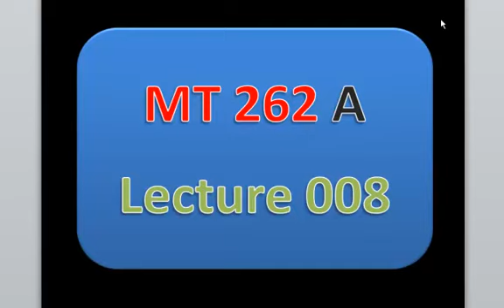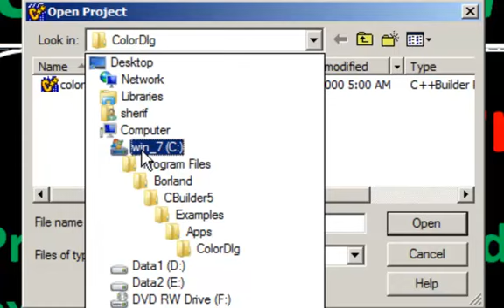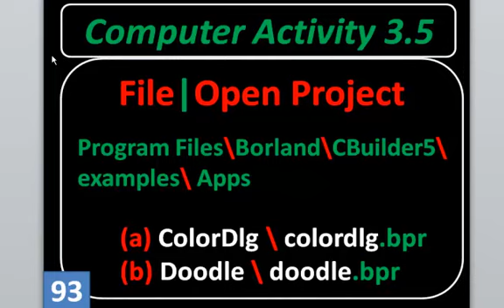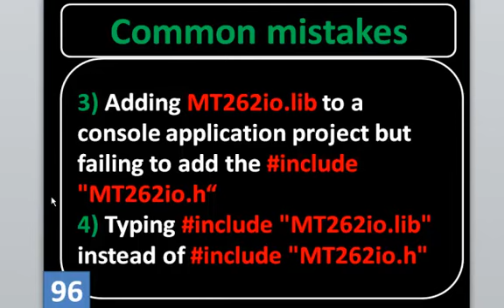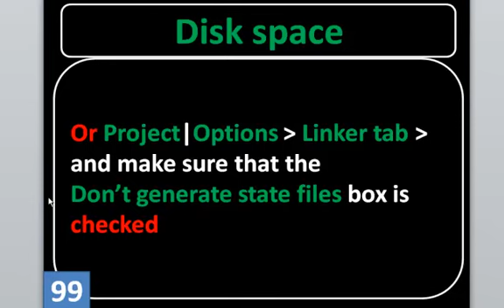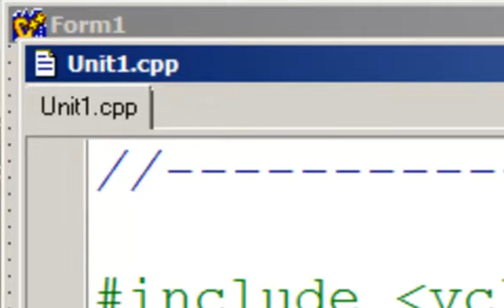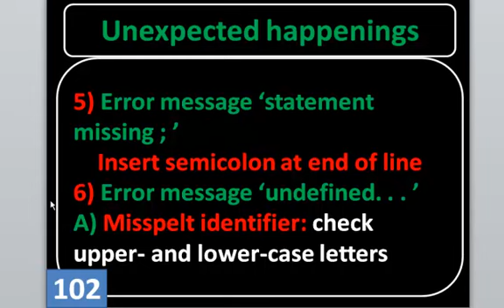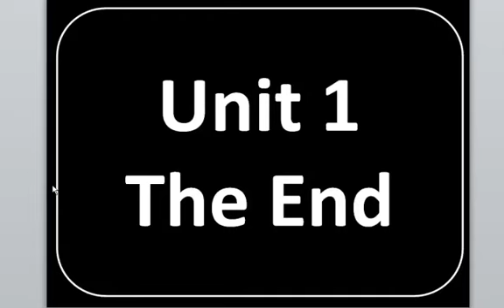MT262-A-Lesson-008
MT262 A
المحاضرة الثامنة - محاضرات خاصة بطلاب الجامعة العربية  المفتوحة
للإشتراك والتواصل معنا مباشرة من خلال الايميل أو من خلال الاتصال بالهاتف مباشرة
ملحوظة مهمة جداً جداً : ليس هناك من ينوب عنا على الإطلاق في تسويق هذه المادة العلمية ويتم التعامل معنا مباشرة من خلال الهاتف أو الايميل الرسمي فقط الذي يحمل أسم موقعنا
سيتم بإذن الله تعالى شرح المنهج كله بلوك 1 وبلوك 2 شرحاً تفصيلياً من الألف للياء + حل للواجبات + التدريب على حل الإمتحان + حل الإمتحانات السابقة + مراجعة ليالي الإمتحان .. من فضلك لا تجعل الإهتمام بهذه المادة في أخر أسبوع قبل الامتحان
م/ شريف فتحي